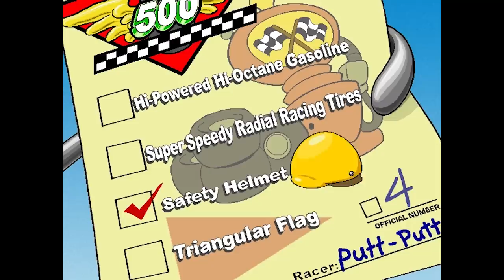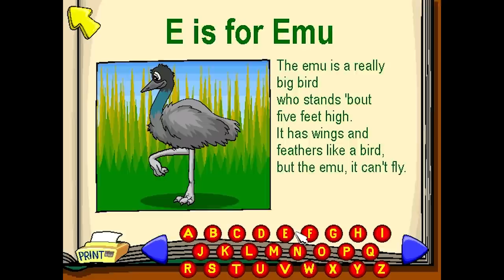Putt Putt Does Some Things AGAIN - PBG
PeanutButterGamer plays Putt Putt! ...Again.